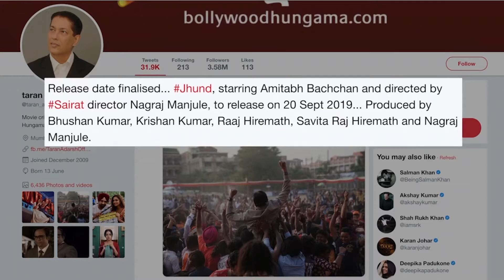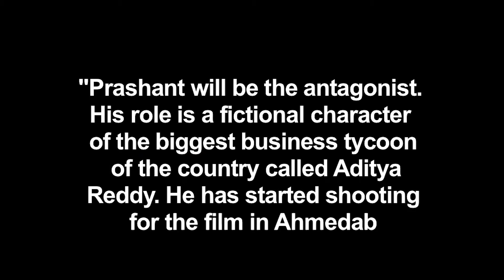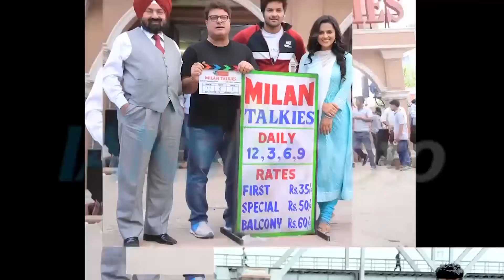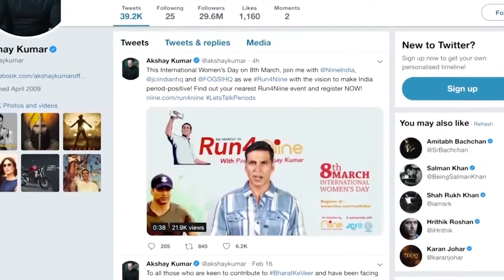News Gujarati USA 20th Feb 2019